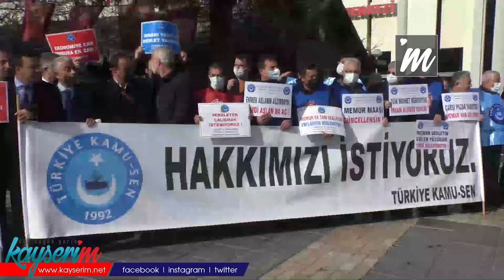Kamil Ünal: Yaşanan Ekonomik Gelişmeler Memur ve Emeklilerimizi Ekonomik Sıkıntıya Sokmuştur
KAYSERİ,(BGC)- Kayseri Cumhuriyet Meydanı'nda çalışanlarla bir araya gelen ve emeklilerin ve memurların yaşadığı ekonomik mağduriyeti dile getiren Türkiye Kamu-Sen İl Temsilcisi Kamil Ünal, ülkede yaşanan ekonomik sıkıntılara da dikkati çekti. Ünal, “Son dönemde yaşanan ekonomik gelişmeler, memur ve emeklilerimizi ekonomik sıkıntıya sokmuştur” dedi.
Memur ve emekli maaşlarının enflasyon karşısında ayakta durmakta zorlandığını söyleyen Ünal, maaş artışı alım gücünü yükseltmiyorsa buna zam denemeyeceğini belirtti. Ünal, " Geçen sene bugünlerde 4 kişilik ailenin aylık zorunlu harcaması 7 bin 770 lira idi. Bugün 9 bin 642 lira; artı yüzde 24. Bir sene içinde ortalama memur maaşı 567 dolardan 365 dolara geriledi. Geçen sene memur maaşıyla 6,2 çeyrek altın alınabilirken bugün ancak 3,9 çeyrek altın alınabiliyor. Enflasyon resmi rakamlara göre bile yüzde 21,31 ama memur maaşına yapılan zam enflasyon farkı da dahil yüzde 16,4.Neresinden tutsak elimizde kalıyor; neresinden baksak maaşlar kuşa dönmüş durumda” şeklinde konuştu.

‘EKONOMİDEKİ BÜYÜMEDEN ÇALIŞANA PAY VERECEK GERÇEK BİR ZAM İSTİYORUZ’
Alım gücünü yükseltecek, ekonomideki büyümeden çalışana pay verecek gerçek bir zam istediklerini belirten Kamil Ünal, “Vergide adaletin sağlanmasını bekliyor. Memurlarımız 3600 ek gösterge bekliyor. Emekli, yüzünün gülmesini bekliyor. Yardımcı hizmetliler genel idari hizmetler sınıfına geçmeyi bekliyor. Yoksulluk sınırının üzerinde bir maaş talep ediyor. Sözleşmeliler kadro bekliyor ama enflasyon beklemiyor. Son 10 yıldır memur maaşları enflasyonun bile altında kalıyor ve sürekli eriyor. Bu durum küresel salgınla birlikte sürdürülemez bir hal aldı.  Memurlarımız ve emeklilerimiz, yoksulluk sınırının altında, en temel ihtiyaçlarını bile karşılayamaz durumdadır. Toplu sözleşme görüşmeleri de etkisiz sendikalar ve malum konfederasyon yüzünden yaralara çare üretmekten uzak kalmaktadır. Daha 3 ay önce, önümüzdeki yıl için %5+7 gibi komik bir rakama davul zurnayla imza atanlar, bugün yüzleri bile kızarmadan toplu sözleşmenin yenilenmesinden söz ediyor" diye konuştu.

‘MESELELERİ HALININ ALTINA SÜPÜRÜNCE SORUNLAR ÇÖZÜLMÜŞ OLMUYOR’
Memura ve emekliye gerekli zamların yapılması gerektiğini söyleyen Türkiye Kamu-Sen İl Temsilcisi Kamil Ünal, ”Meseleleri halının altına süpürünce sorunlar çözülmüş olmuyor. Suya yazılan vaatlerle karın doymuyor. Cep delik, cepken delik, boş tencere kaynamıyor. Toplu sözleşmenin nasıl bir facia olduğunu şimdi herkes yaşayarak anladı. Biz o gün toplu sözleşmeyi kabul etmedik; bu günlerin geleceği gün gibi aşikardı. Öyleyse gelin çok geç olmadan memurun ve emeklinin bütçesindeki bu yangını ek zam ve refah payı uygulaması ile söndürün. Ek zam ile zararları karşılayın. Refah payı ile gerçek anlamda zam yapın, alım gücümüzü yükseltin. Biz, reel kayıplarımızın karşılanmasını ve ekonomik büyümeden bir çalışan olarak hak ettiğimiz payı istiyoruz. Biz, başta kamu çalışanları olmak üzere tüm Türk milletinin daha güzel bir Türkiye’de, yaşanabilir bir ücretle, refah içinde yaşamasını istiyoruz. Ek zam da refah payı da kamu çalışanlarının analarının ak sütü kadar helal; hakkıdır” ifadelerini kullandı